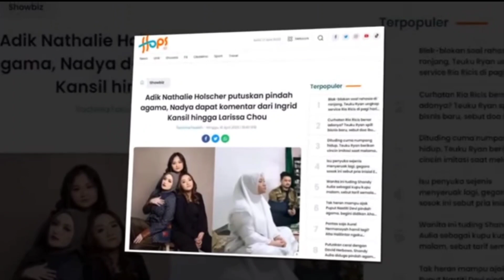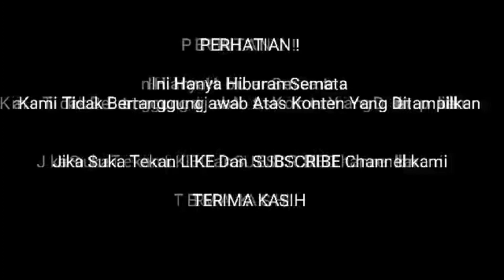ADIK NATHALIE HOLSCHER MUALAF ALASANNYA BIKIN UAH SAMPAI NANGIS